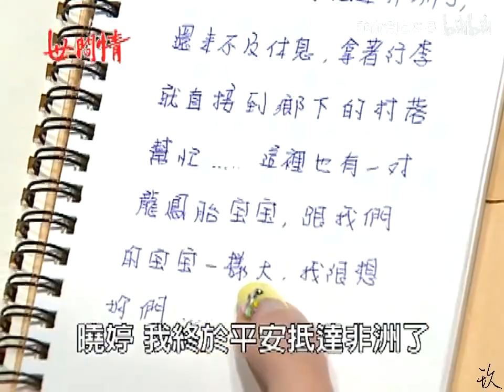[VIETSUB] THẾ GIAN TÌNH TƯ DAO HIỂU ĐÌNH CUT EP 119 PART 2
Cre on vid thank you so much
Vietsub by Bách Đại Phan Gia